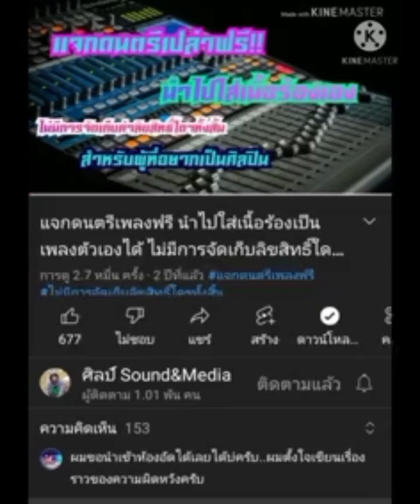สงกรานต์ song Karaoke [Official Video]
เพลง สงกรานต์ ผมแต่งร้อง เมื่อปี2565
เมื่อครั้งโควิดระบาดหนัก

เนื้อหาเกี่ยวกับการอยู่ห่างใกลกัน
ทำได้เเค่เพียง ส่งความคิด
ความรักความห่วงใย

รอเเค่วันเเละเวลาโอกาสเพื่อพบกัน
คือรางวัล ล้ำค่า

ขอบคุณภาพ น้องเอแคลร์
ขอบคุณดนตรีซาวร์ฟรีจากยูทูป
ขอบคุณที่เข้ารับฟังขิฝากไปยังคนที่คุณรัก
ด้วยบทเพลงนี้ครับ